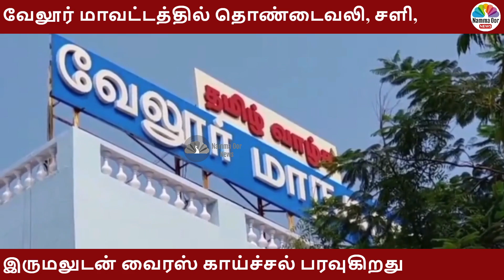வேலூர் மாவட்டத்தில் தொண்டைவலி, சளி, இருமலுடன் வைரஸ் காய்ச்சல் பரவுகிறது.எச்சரிக்கை விடுத்த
வேலூர் மாவட்டத்தில் தொண்டைவலி, சளி, இருமலுடன் வைரஸ் காய்ச்சல் பரவுகிறது.எச்சரிக்கை விடுத்த டாக்டர்கள்